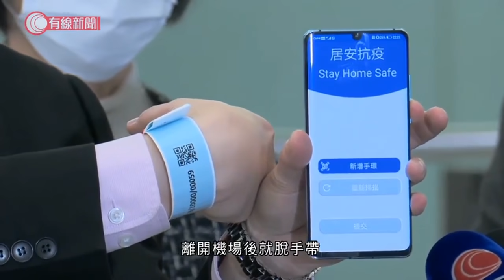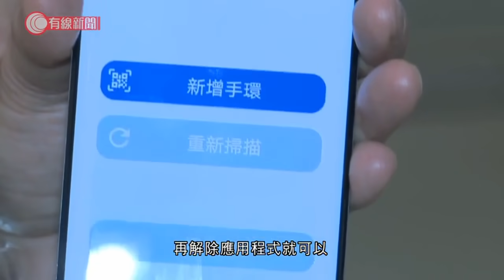新手帶配合專用APP監察檢疫 訊號有變即警示 每日最多可分發兩萬條 - 20200319 - 有線新聞 i-Cable News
【有線新聞】入境人士要佩戴的監察手帶較舊款的手帶輕巧，且要配合「居安抗疫」的手機應用程式使用，抵港人士回到家中用手機掃手帶上的QR CODE即可啟動。

如果離開住所，因為訊號有變化，無論WiFi訊號、全球定位或其他訊號有變化，手帶都會發出警示。當系統會探測到警示，會要求相關人士回家，亦會通知衞生署及警方跟進。

如果接受檢疫的人離開機場後就脫手帶，就不能啟動程式，部門會即時跟進。系統又會不時發出訊息，要求接受檢疫的人拍下是否戴著手環，一分鐘內拍不到，手機會震動直到拍到為止，沒反應亦會跟進。14日檢疫完成後剪掉手帶，再解除應用程式就可以。政府指手帶不會收集個人資料，亦不會讀取家居位置，每日可以分發一萬至兩萬條給抵港人士。